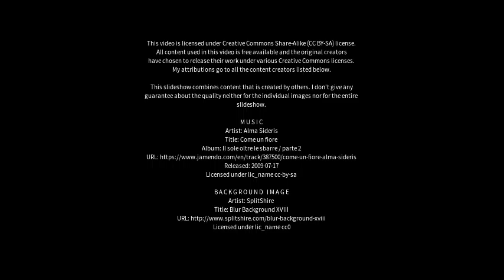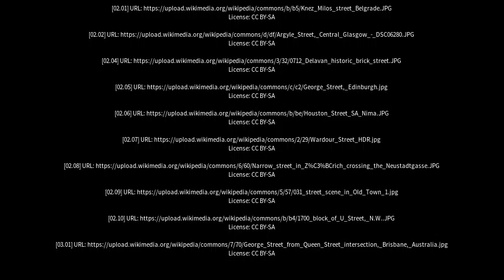Best places to visit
Best places to visit - Street (United Kingdom) Best places to visit - Slideshows from all over the world - City trips, nature pictures, etc.